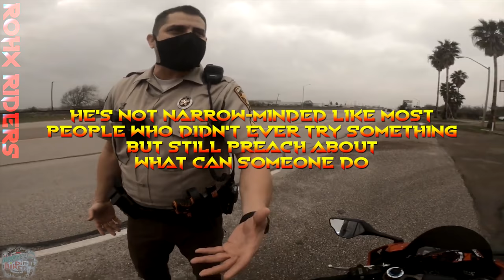Police Chase Dirt Bikers - Cops VS Motorcycles | Best Compilation 2021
Police chasing down dirt bikers because people are reporting them for jealousy because they are old and not capable to do any sports. However will bikers ran away or stop? Is it even an option to stop if you ride mx bike? Police wil seize it so answer yourself! We need law improvement for sure!